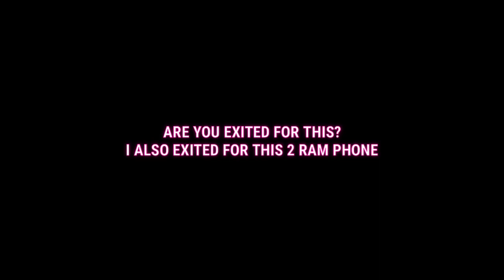GOOD NEWS😇FINALLY NEW FREE FIRE😍ONLY 0.01% KNOW ABOUT THIS😇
HII FRIENDS

TS ME
CLOWN FF

In game name» CLOWN FF

🌐 Free Fire Top Country :
1. Garena Free Fire India Live
2. Garena Free Fire Brazil Live
3. Garena Free Fire Thailand Live
4. Garena Free Fire Indonesia Live
5. Garena Free Fire Singapore Live
6. Garena Free Fire Pakistan Live
7. Garena Free Fire Nepal Live
8. Garena Free Fire Bangladesh Live

clown ff
ff Status Shorts
fff guild highlights
free fire
feline ff guild name
feline ff new guild
rare items in free fire
short video free rare items
feline ff FFF family guild
free fire new glitch today
FF dress combination
no top up Player
dress combination for no topup players
all ranked collection I have in free fire
how to create server in free fire
free fire rare item in account
how to join feline ff guild
blueprint glitch free fire
black tshirt in gold free fire

Free Fire Fun Thug Life Moments
Funny Moments Free Fire
India Highlights Free Fire
Next Diamond Royale
Weapon Royale
Incubator Royale
Collections
Evo Guns
Faded Wheel Bundles
Tamil Rex
Free Fire short
Whatsapp Status
Tamil Tik Tok
Tamil Lul boi

LVL 100
OVERCONFIDENCE
fairy 2m
DR POO LIVE
REX
TWO SIDE GAMER
RAISTAR
GYAN GAMING
DESI GAMER
X ANGLE
7x watt
Rex free fire
TOTAL GAMING
WL JACK
FELINE FF
CARDOX

 lpt noob
Asin Army
Assassins Army
Desi Chhora_Yt
Desi Gamers
Broken Joystick
Classy FreeFire
MEG
DREECO FF
UnGraduate Gamer
GW MANISH

🎵MUSIC USED ON THIS VIDEO :

⏰Timecode -

IGNORE THESE TAGS: clownff carlox rex 7xwatt reoff sinix lolboi xion felineff cardox# classyfreefire​​ 2bgamer​​ arisudanyt​​ marshalyt​​ nonstopgaming​​ bestplayer​​ pronation​​ jedagjedugalightmotion​​ preserff​​ presetalightmotionsong​​ harmonesong​​ harmonealightmotion​​ panda​​ presetalightmotionfreefire​​ freefire​​ pandadesiigner​​ alightmotion​​ pandasong​​ freefirealightmotion​​ presetjedagjedug​​ presetalightmotion​​ freefiretiktok​​ presetalightmotionbucin​​ presetalightmotionffsong​​ presetalightmotionffterbar​​red no.challenge#headshotchallenge​​freefire​​ overconfindence​​ montagevideo​​ff​​ fftamil​​criminalbundle​​ bluecriminal​​ ffgaming​​gaming​​